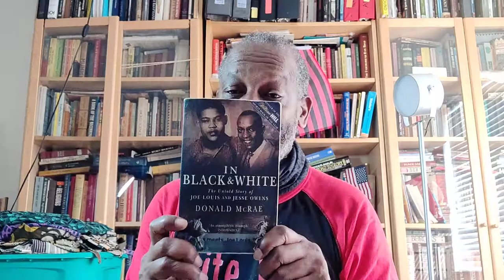Stop Allowing Them; Take It Back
Everyone, including theBrother, knows by now we need to stop listening to and taking instruction from those Corporatist, Politicians, pundits, Banksters, et al who have put us in this modern bind and will do everything they can to keep folks bound up in "their" systems of fleecing the Downtrodden.

Crypto Currency /BitCoin CONTRIBUTIONS:
722fce22-5e9f-42fc-a378-2da90f5d267a